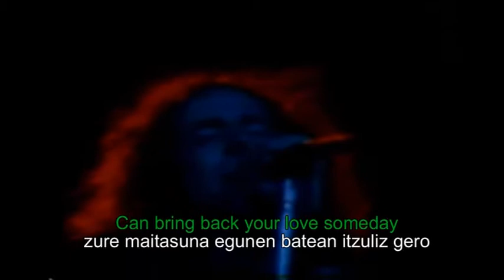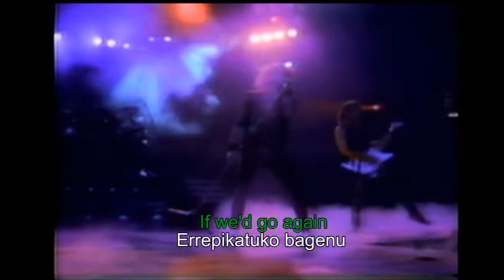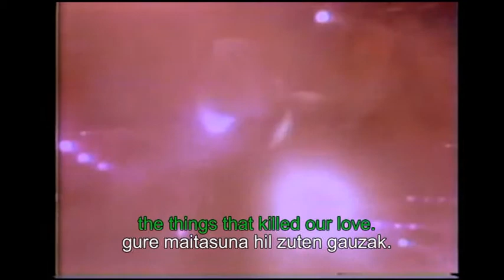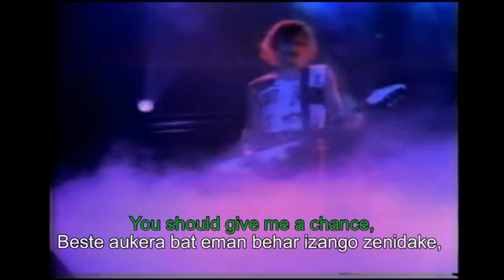SCORPIONS Still loving You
SCORPIONS   Still loving You. (euskaraz azpitituloekin)